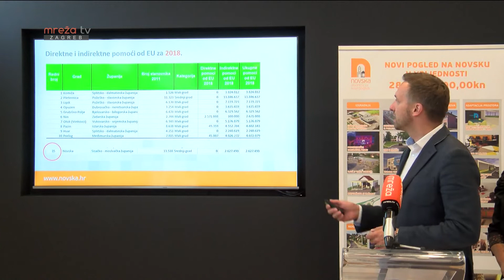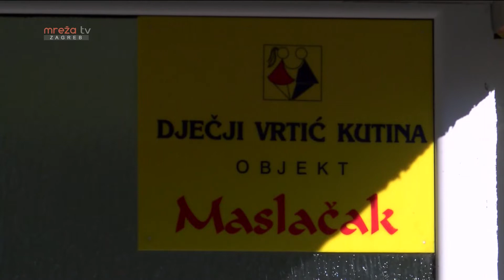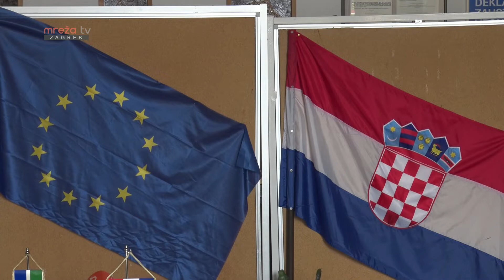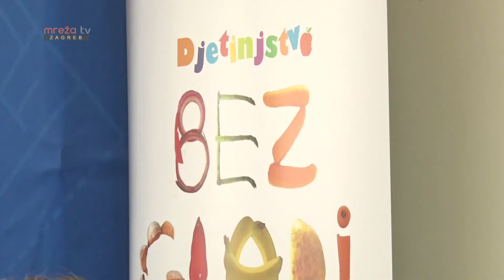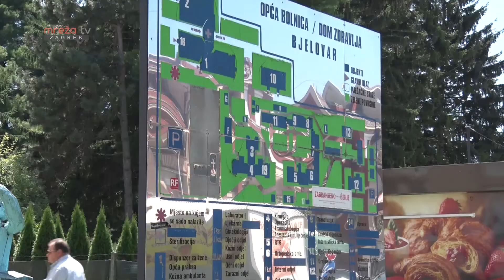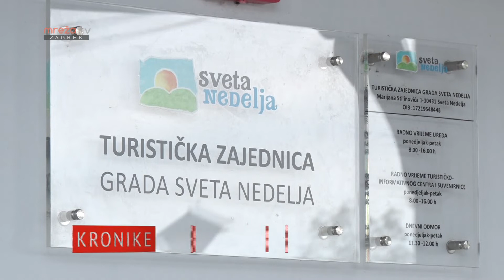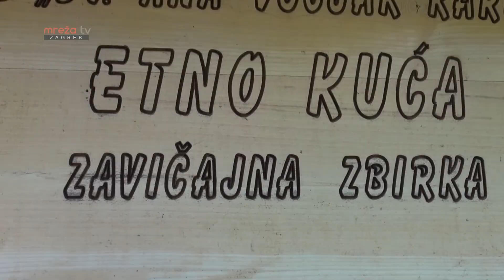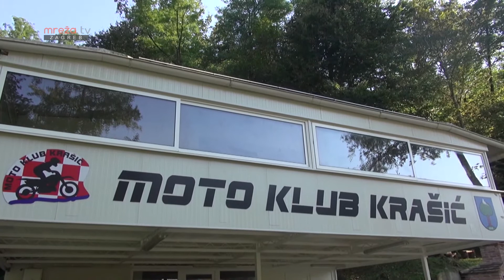KRONIKA SREDIŠNJE HRVATSKE 25.08.2019.